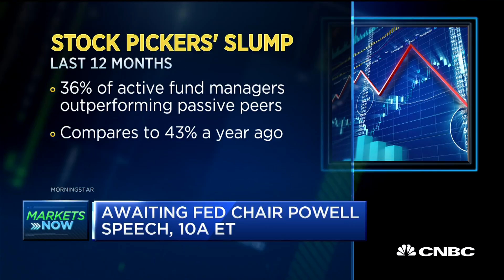Stocks rise after strong earnings and economic data